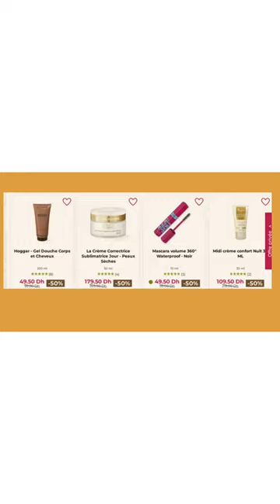Catalogue de produits Yves rocher à petit prix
Une belle sélection de produits en promotion de Yves Rochez pour se faire belle à petit budget!! qui a dit qu'il faut se ruiner pour prendre soin de nous!!